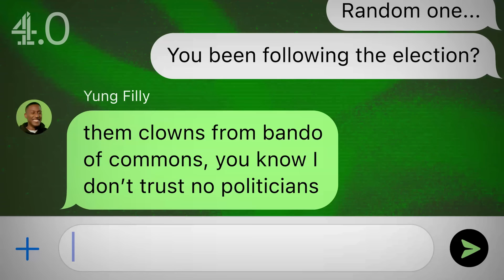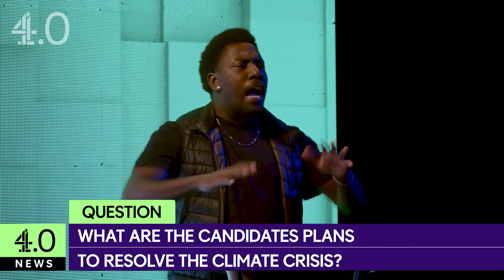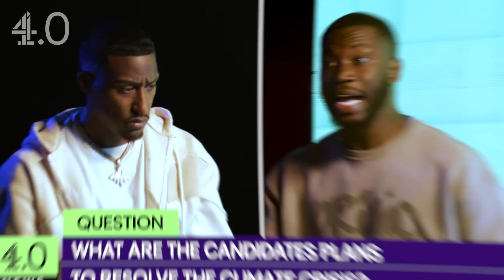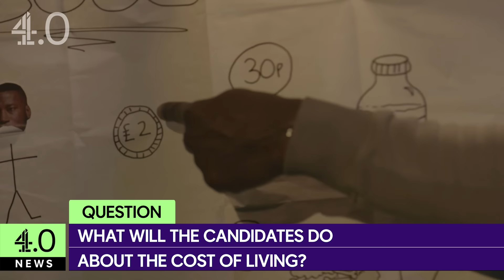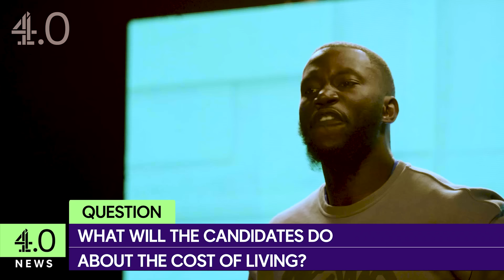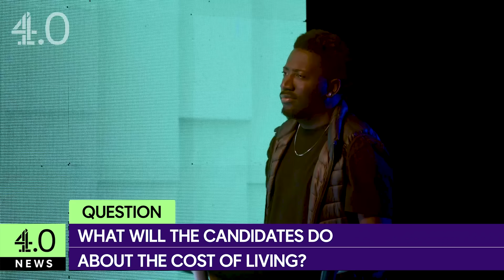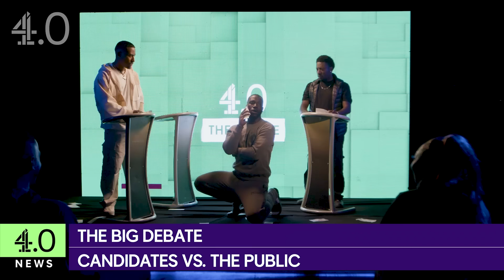PM Harry Pinero Wants to Bring Back 4 WINGS & CHIPS for £1? | The Group Chat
“I've got some BROKE people in here!”

IN THIS EPISODE: The Bando of Commons is back in session, as current Prime Minister Harry Pinero & MP candidate ‘Showerman’ go head-to-head in a heated debate. What is their roadmap for the future, do they think National Service is a game-changer and can Filly defend his mad views from last time? Tune into The Group Chat for all the answers!

Channel 4.0 presents The Group Chat, where your favourite creators go full Key & Peele as they star in the ultimate crossover sketch show. Catch Nella take on her own 20v1 and Filly & Harry back in session in The Bando Of Commons. With many more wild scenarios and hot topics, tune into The Group Chat!

Chapters:
00:00 Intro
00:51 The Candidates
01:31 The Climate Crisis
05:00 The Cost Of Living
08:38 The National Service
10:35 Outro

From Harry Pinero, Nella Rose and Darkest to Adeola Patronne, Chloe Burrows and Yung Filly. Channel 4.0 is your destination for the freshest content from the UK's biggest creators.